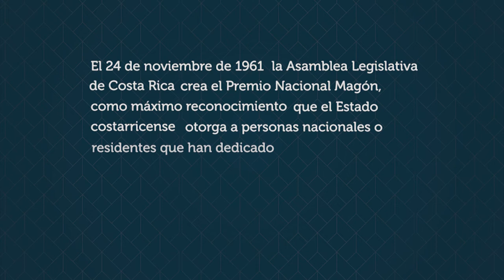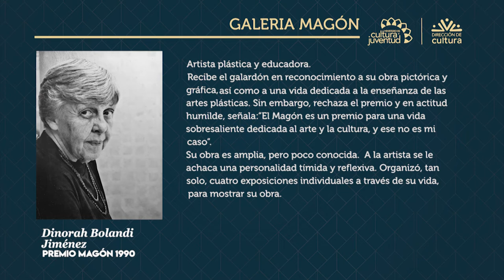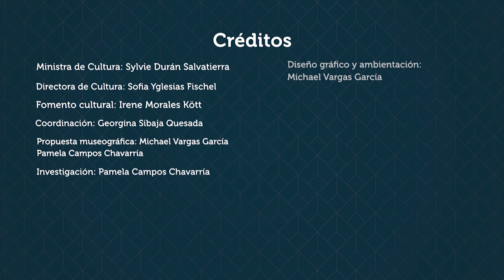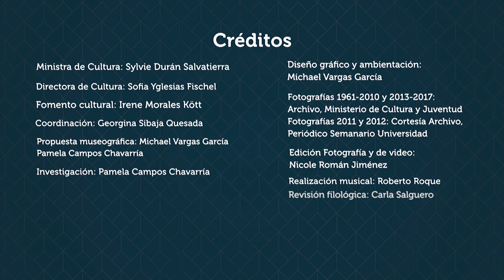Premio Magón 1990: Dinorah Bolandi Jiménez